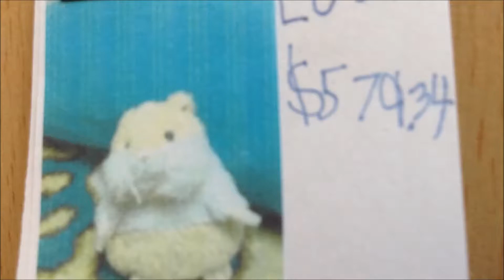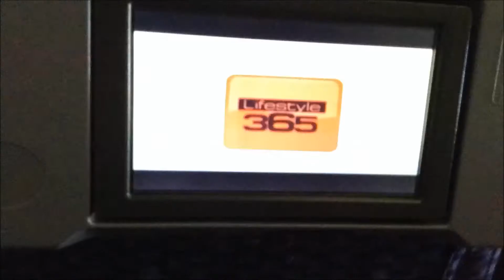Mazin' Hamsters A Webkinz Stopmotion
No TV? Honey plans on running away so he doesn't have to live with this rule . . . not smart.